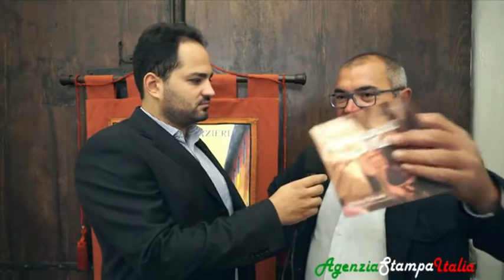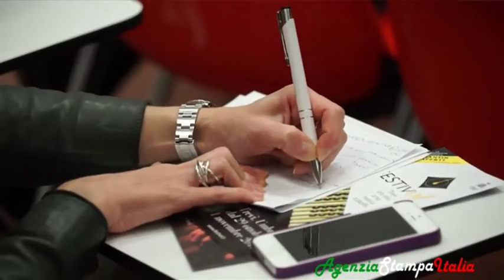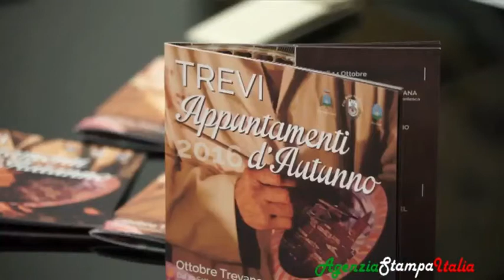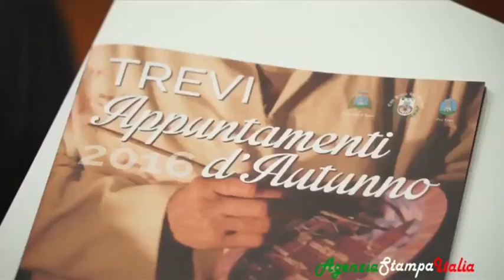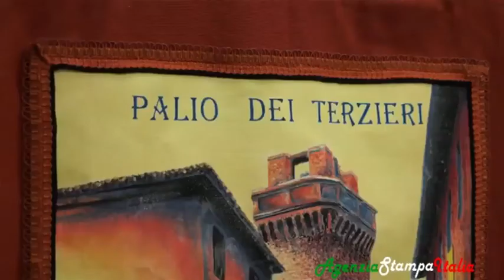Presentazione del Palio dei terzieri di Trevi, Interviste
Intervista a : Patrizio Ercolanetti, presidente dell’Ente Palio dei terzieri,  Isabella Burganti, vicepresidente di Pro Trevi, Stefania Moccoli assessore al turismo del Comune di Trevi
Intervista di Alexsandru Cenusa